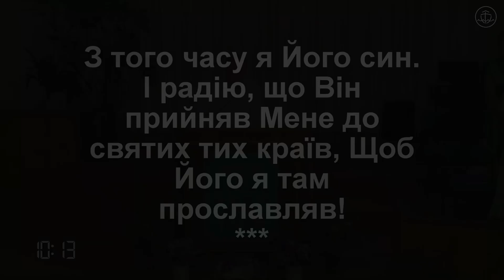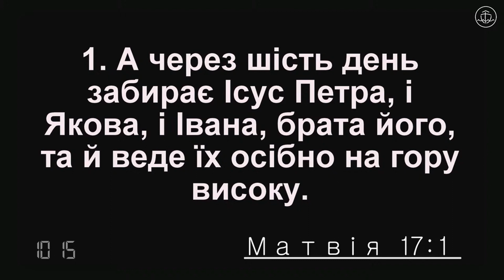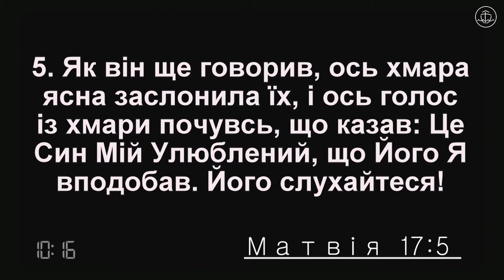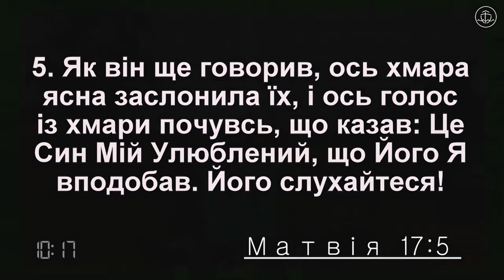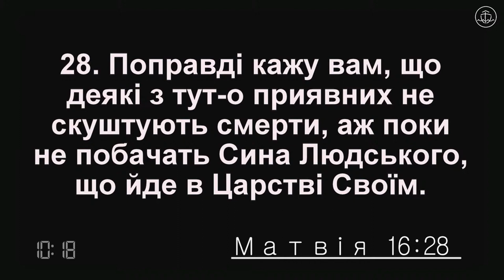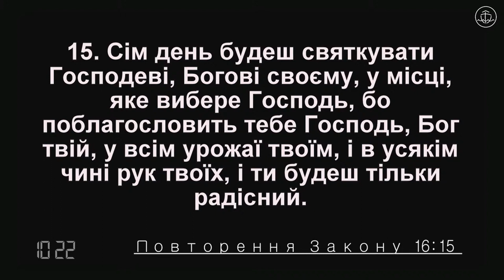Преображення - проповідь - Володимир Змунчило // 2023-08-20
Середа – 18:30 – загальне молитовне служіння
П’ятниця – 18:30 – молитовне служіння
Неділя – 10:00 – недільне зібрання